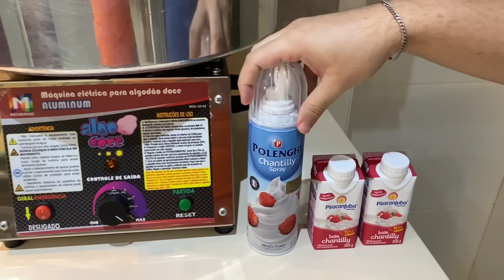COLOQUEI CHANTILLY NA MÁQUINA DE ALGODÃO DOCE E OLHA O QUE VIROU!!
Mais um vídeo na máquina de algodão doce. Dessa vez colocamos Chantilly!!